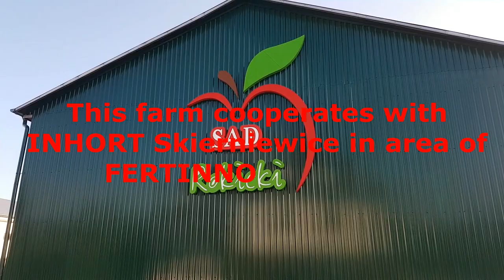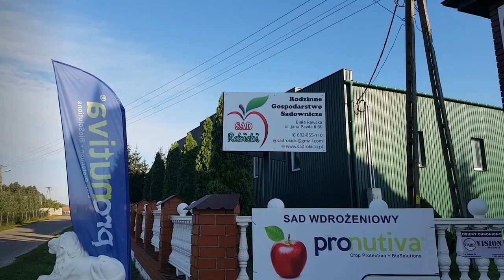Rokicki film 2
Sad Rokicki - Biała Rawska
Współpraca w ramach projektu Fertinnowa